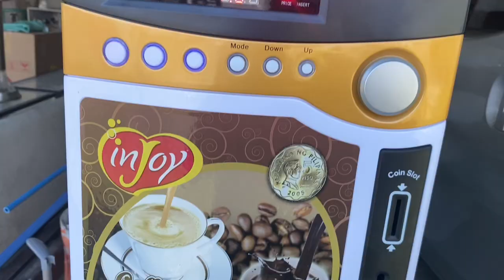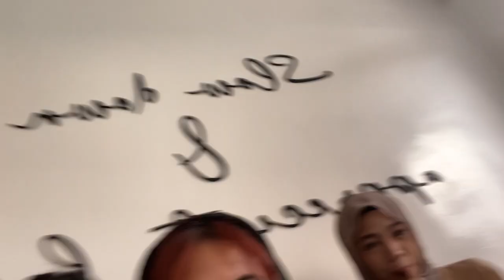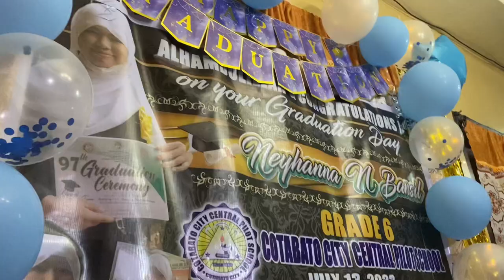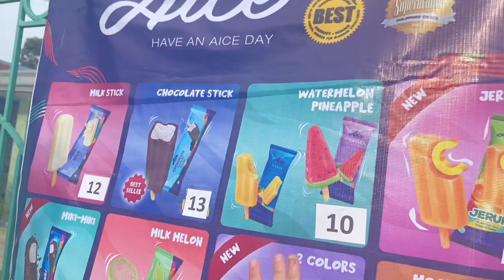vlog: post grad, few days left in cot